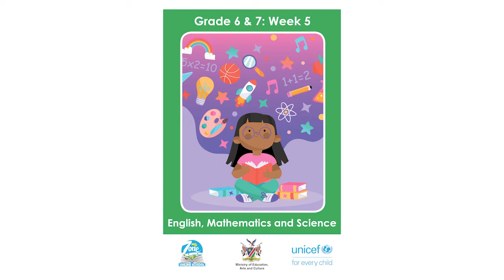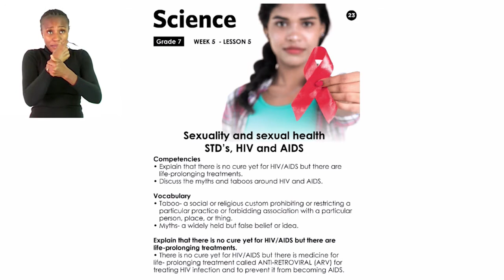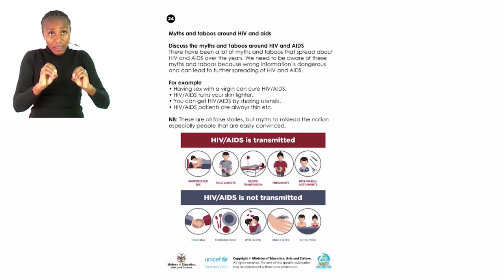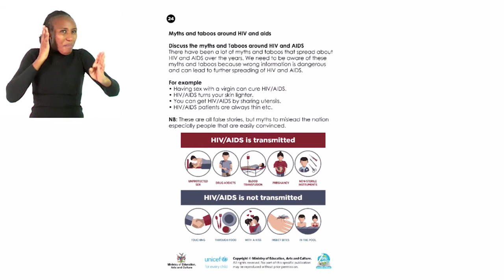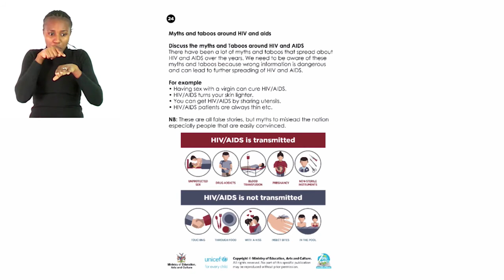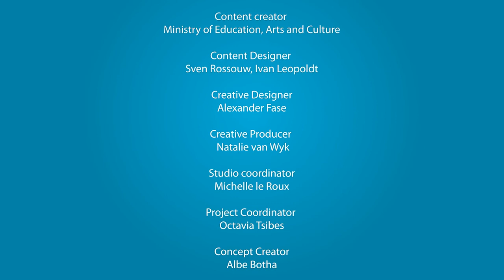My Zone Online School: Grade 7 - Week 5 - Lesson 5 - SCIENCE (Sexuality, STD's, HIV and AIDS)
My Zone Online School: Grade 7 - Week 5 - Lesson 5 - SCIENCE (Sexuality and sexual health, STD's, HIV and AIDS)